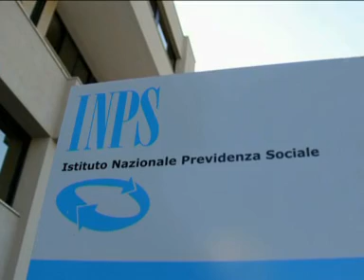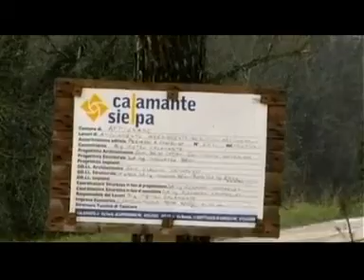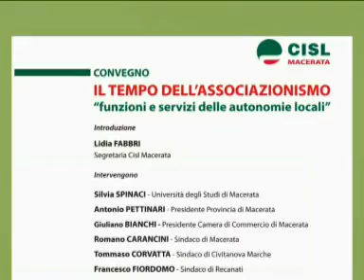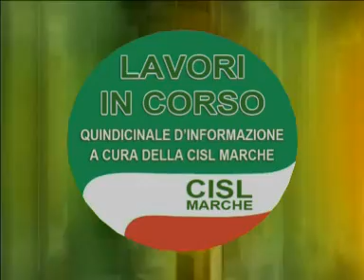Lavori in corso del 15/02/2013